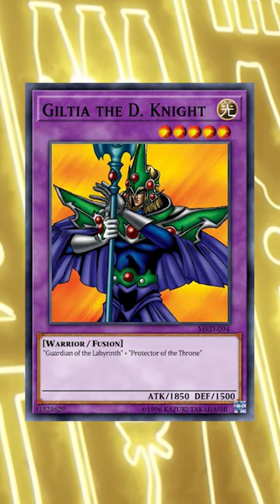These Fusion Monsters Make NO SENSE! Yu-Gi-Oh! (Part 6)